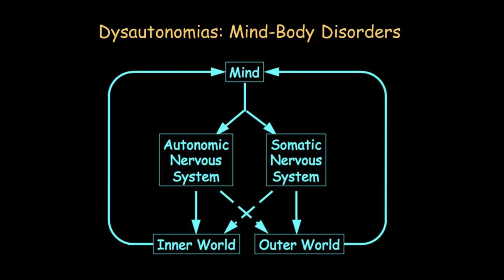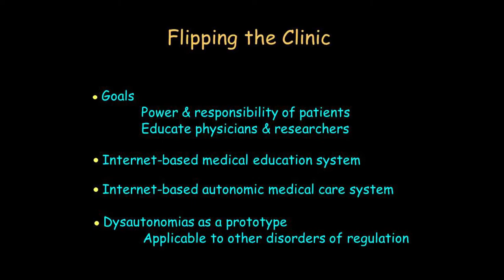Ideas for the Future (24 of 24)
Dr. Goldstein presents concepts for future studies in autonomic medicine.